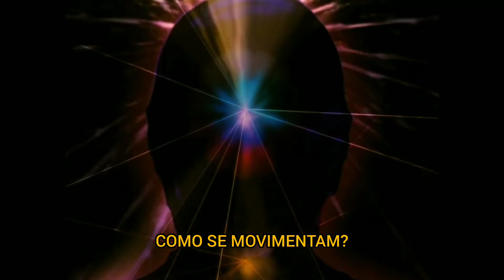Fogo no Céu (1993) | Trailer [Legendado]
Era uma tarde de novembro quando a vida de Travis Walton mudou. Não que ele quisesse isso. Aliás, como ficou bem claro nas declarações que ele deu para apolícia e para os jornais, ele preferia nem ter passado perto daquela floresta naquele dia. E, menos ainda, ter se deixado levar pela curiosidade de saber o que era aquela estranha luz. O fato é que, no ano de 1975, Travis Walton desapareceu durante cinco dias. E poucos acreditam que ele esteve realmente onde disse que esteve. Você deve estar se perguntando se este é um filme baseado em uma história real. Sinto muito, mas a essa conclusão é você quem vai ter que chegar.

Título Original: Fire in the Sky

Direção: Robert Lieberman

Produção: Todd Black

Roteiro: Tracy Tormé

Baseado em The Walton Experience, de Travis Walton

Elenco: D.B. Sweeney, Robert Patrick, Craig Sheffer, Peter Berg, Henry Thomas, Bradley Gregg, Noble Willingham, Kathleen Wilhoite, Georgia Emelin, Scott MacDonald, James Garner

Género: Biografia , Drama , Suspense, Thriller, Ficção Científica

Cinematografia: Bill Pope

Edição: Steve Mirkovich

Distribuição: Paramount Pictures

Lançamento(s): 12 de março de 1993 (Estados Unidos), 10 de setembro de 1993 (Brasil)